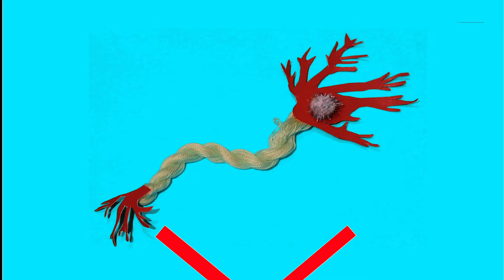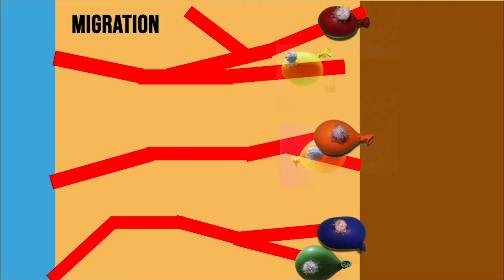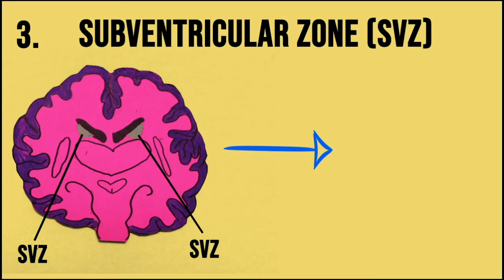Adult Neurogenesis | Breakthrough Junior Challenge 2020 - Life Science Category (Sherry Shu)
This is my entry to the Breakthrough Junior Challenge 2020. I hope you enjoy, and learn a ton about the fascinating process of adult neurogenesis!

Sound Effects used (with attribution licenses):
- "Ahh Female Relaxed, Happy" by AudioRichter of Freesound.org
- "ding30603-spedup.wav" by aji_ of Freesound.org
- "Hippo Grunts Roar" by TheVeoMammoth11 of Freesound.org
- "muted_thud_1.wav" by farbin of Freesound.org
- "Pop, Low, A (H1).wav" by InspectorJ of Freesound.org
- "Sniffing, Short, A.wav" by Inspector of Freesound.org
- "Whoosh_Electric_00.wav" by LittleRobotSoundFactory of Freesound.org